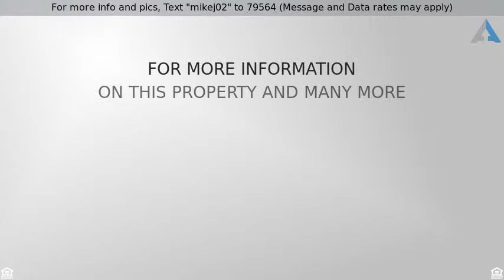Priced at $674,900 - 12502 Berrywood Drive, Colorado Springs, CO 80921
For more info and pics, Text "mikej02" to 79564 (Message and Data rates may apply)
Majestic Stone Crossing Custom Home

WOW!! Amazing custom home with fully finished walk-out on large corner lot and main level living *Open design 2-story great room, large stone fireplace and wall of windows w/ commanding mountain/Peak views *Rich Travertine tile & immaculate pecan flooring on main level. Gourmet kitchen with granite counters & tumbled marble backsplash, maple cabinets, 5-burner gas range, planning desk and large eating nook. MBR on main has cozy sitting area with 2-sided gas fireplace and lavish tiled bath. Solid wood doors throughout.

Walkout lower level has robust theater room, huge game room & rec room area with another beautiful gas fireplace as well as 2 more bedrooms. Sit outside basking in Colorado beauty with great views, amidst 5-star plush landscaping to include a natural stone walls, walkways and water feature in the rear as well as a water fountain by the front entry. Enjoy the scenery on your large rear deck with wrought iron railings or concrete patio below and even a covered porch up front. You also have an in-ground trampoline - security system - 2 furnaces for dual zone control and central air - humidifier to keep the moisture up in the winter - central vac and so much more you don't want to miss it! OR: Theater Room, OR: Game Room, OR: Rec Room Stone Crossing is a high class neighborhood with more natural beauty than others nearby. Walking distance to Da Vinci Academy, walking trails, parks, ponds and wetlands to explore. Views abound of Pikes Peak, The Academy and The Front Range